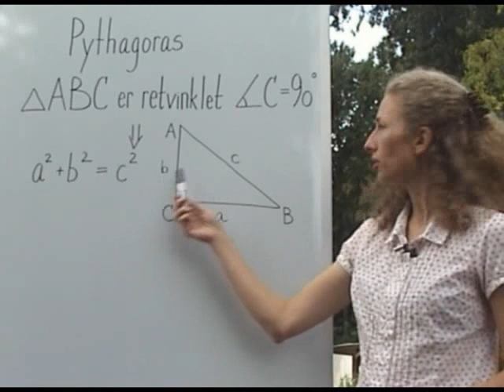Pythagoras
Anvendelse og bevis af Pythagoras sætning.